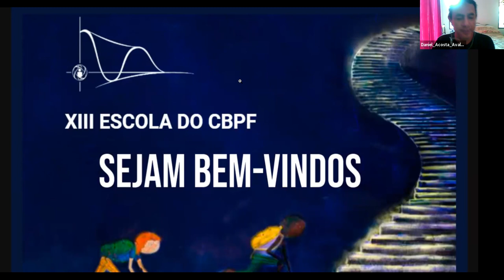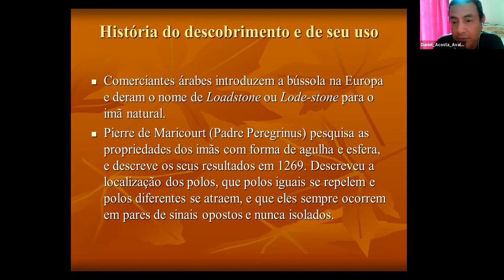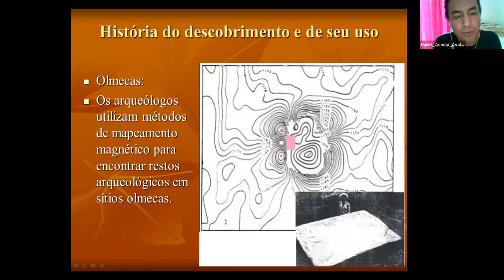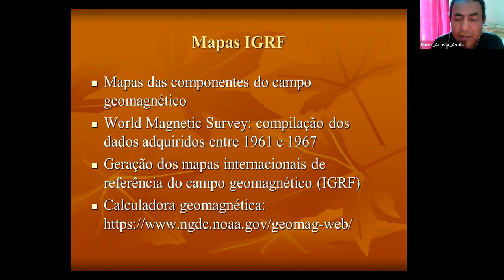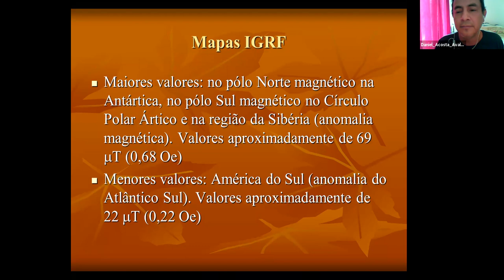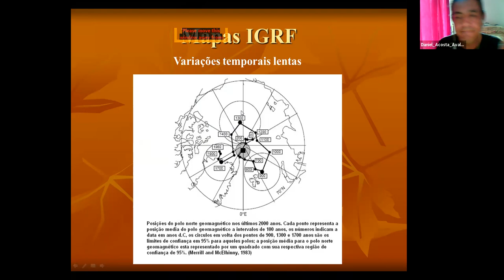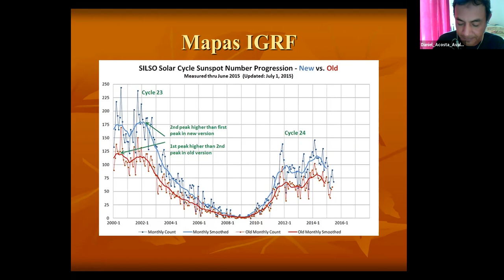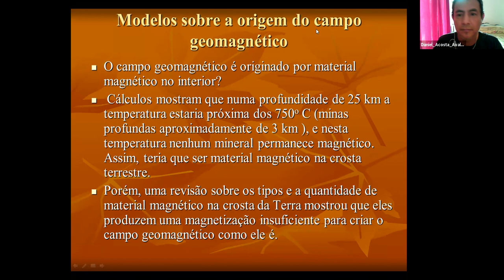D10 TER Magnetismo em seres vivos